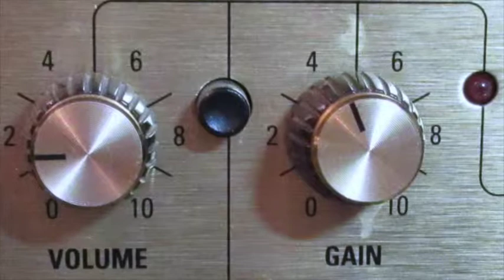Marshall DSL 100 (Ultra Gain Chanel)